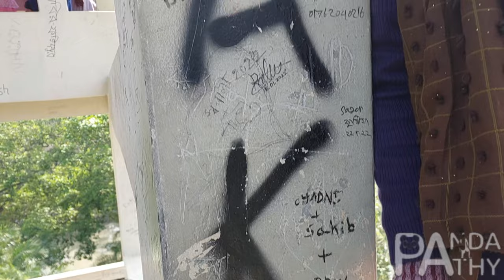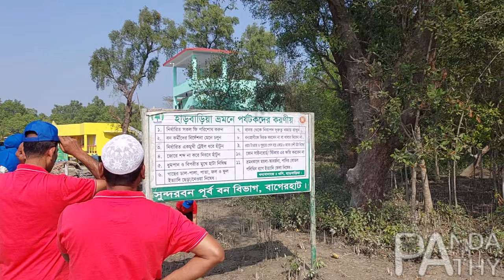First trip to Sundarbans one month before flying for Canada.( সুন্দরবনে ৩ দিন ৩ রাত )vlog-11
অনেক দিনের ইচ্ছে ছিল সুন্দরবনে রাত্রি যাপনের ।বড় চাচু এবং চাচীর অসিলায় প্রথমবারের ন্যায় আল্লাহ্‌ তা পুরন করলেন ঠিক কানাডা যাওয়ার ১ মাস আগে।নিজের মত করে উপভোগ করছিলাম সুন্দরবনের প্রতিটি মুহূর্ত । ভিডিওটি গুটিকয়েক মোবাইলে ধারণকৃত ফুটেজ দারা নির্মাণ করে রেখে দিলাম স্মৃতি বিচরণের জন্য।ইনশাআল্লাহ আবার কোন এক সময় প্রিয় মানুষগুলোর সাথে এভাবেই হারাবো প্রকৃতির মাঝে।
১ম দিন:করমজল,হারবাড়িয়া
২য় দিন:কচিখালী, জামতলি,কটকা
৩য় দিন: হিরণ পয়েন্ট,দুবলার চর
Device: Samsung M52